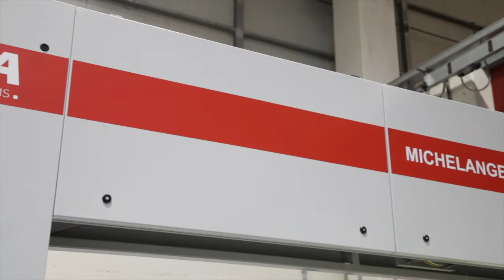TEKNIKA Fema Michelangelo SCV 0.6